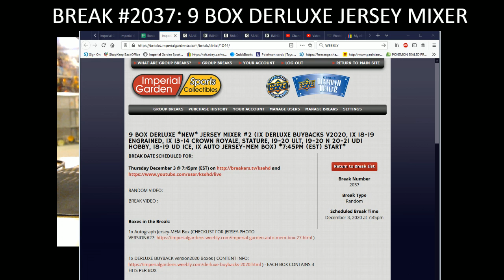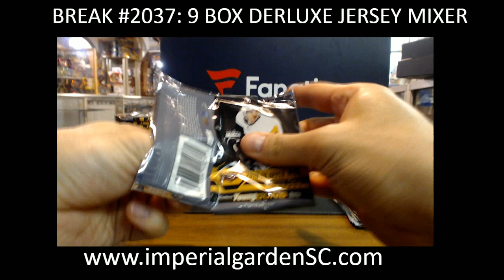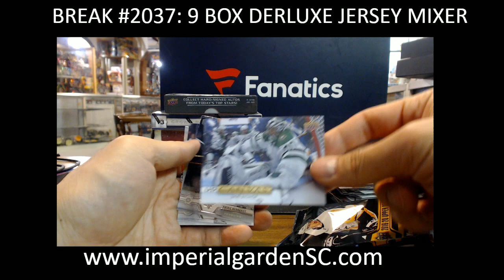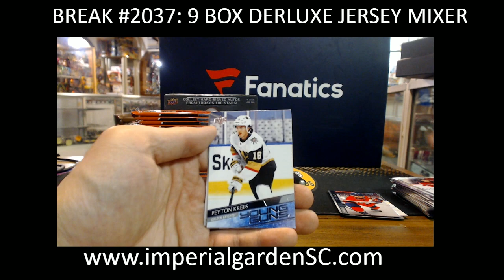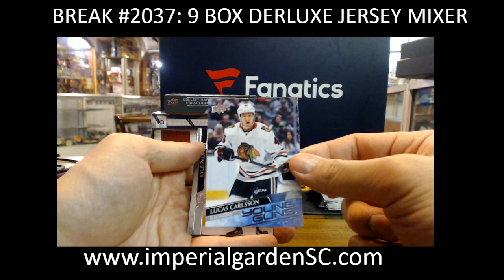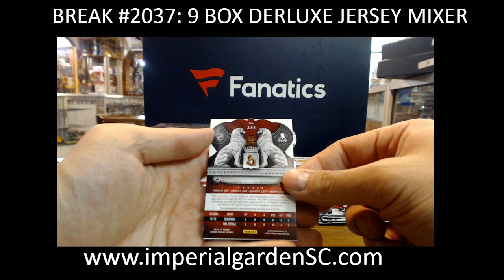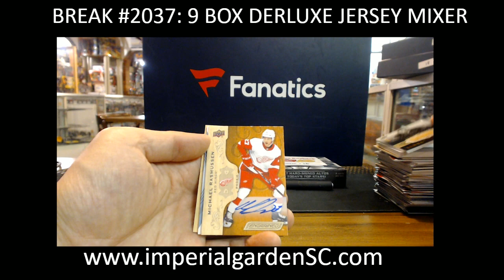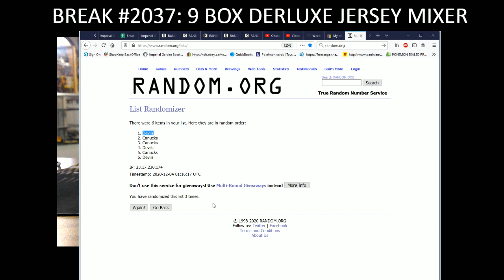BREAK #2037 : 9 BOX MIXER ( DERLUXE BUYBACKS, STATURE, ENGRAINED, ultimate, ICE, PB, JERSEY BOX)